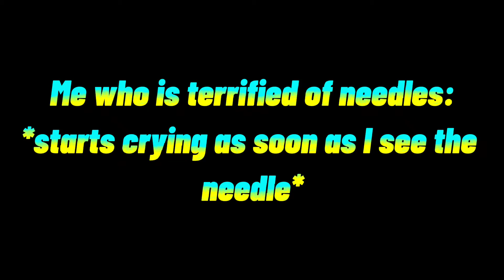❗❗Can you guess my name?❗❗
Uh yeah I felt bad for the dentist. I started crying when I saw the needle. And yes you are free to guess my name. If you're right I'll do a name reveal